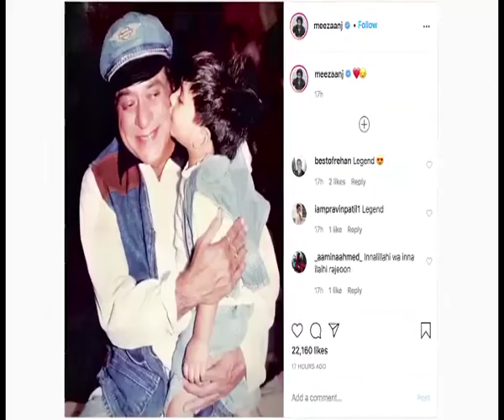Meezaan Jaffrey remembers grandfather Jagdeep with a throwback picture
Veteran Bollywood comedian Jagdeep passed away here on Wednesday owing to age-related health problems at the age of 81.